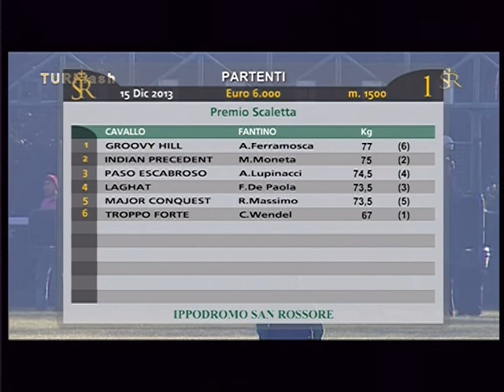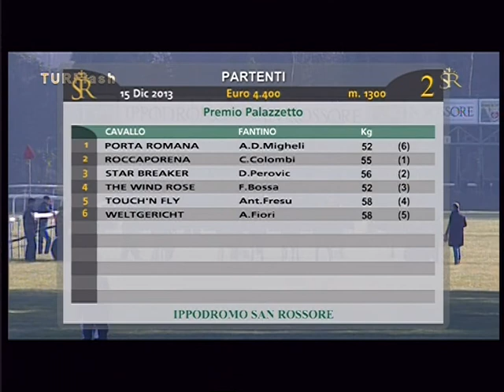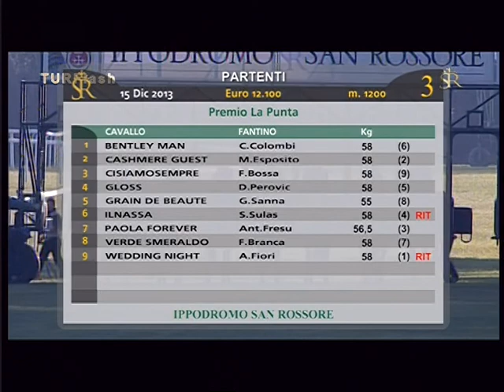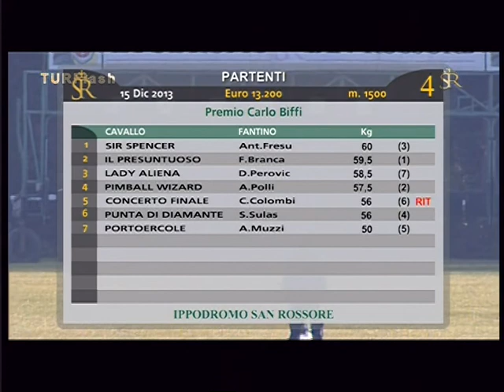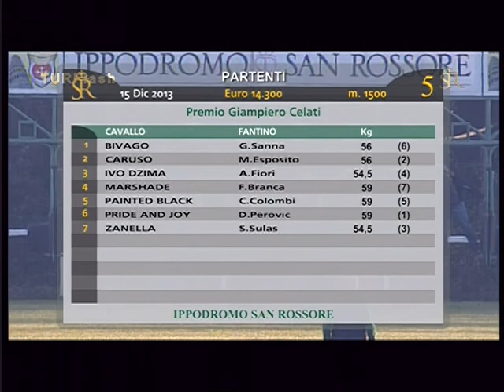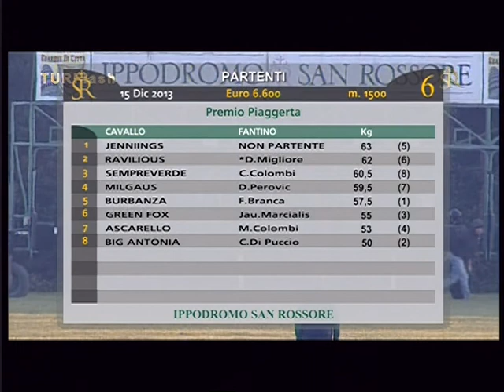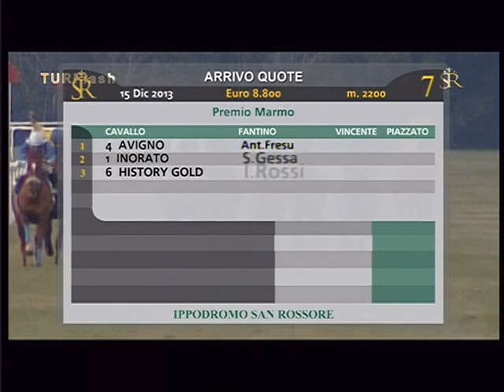2013 12 15 Turflash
L'odierna giornata di corse.